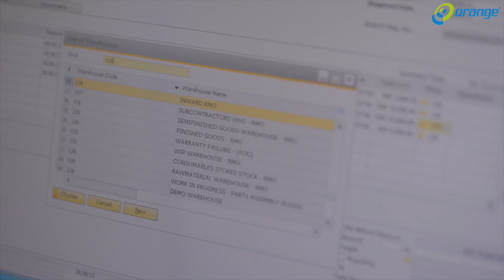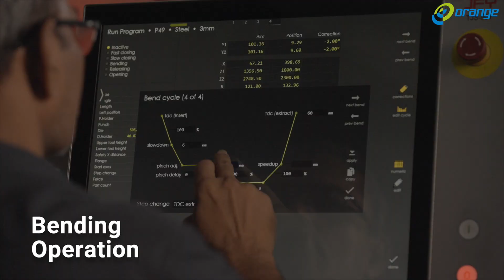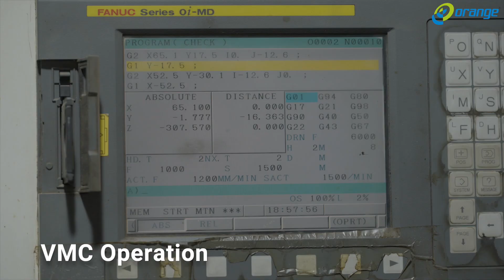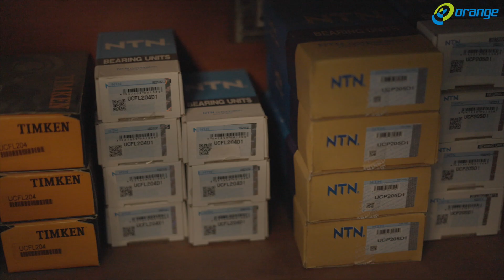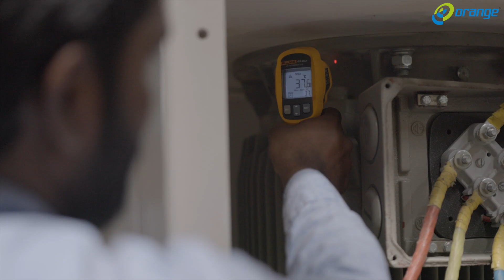Welcome to Orange Sorting | New generation AI Built-in sorting technology | Rice Milling machinery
Hey, everyone! Today, we're thrilled to take you on an exclusive tour of our corporate office and manufacturing unit, where innovation meets precision.

Since 2002, Orange has been a trailblazer in designing, manufacturing, and supplying cutting-edge color sorting machines. With a track record of over 6600 successful installations, we've been a driving force in technology evolution.

🌾 Expanding our horizons in 2022, Orange has ventured into the design, manufacturing, and supply of complete milling machines, parboiling, and dryers for the rice industry. Our commitment to excellence is evident in the 18 full grinding orders received, 9 units delivered, and 5 units successfully commissioned since our first sale.

🔧 Boasting 22 years of technical prowess and service excellence, Orange brings you the most reliable and efficient milling machines in the market. Our sustained leadership position is a testament to our dedication to continuous innovation, aligning our technology with international standards while ensuring affordability.

👩‍🔬 Orange stands as the only Indian sorting manufacturer making substantial investments in research and development. Our team of high-performance technical engineers, certified by the DSIR (Department of Scientific and Industrial Research), is at the forefront of pioneering solutions.

🌐 Recognized by the Government of India for our contributions to research and development, we are not just a company; we are a catalyst for your business growth. Orange invites you to explore and leverage our state-of-the-art technologies and services.

🏢 Corporate Office:
Let's kick things off by giving you a glimpse of our bustling corporate office, where ideas are born, and solutions take shape. Our journey started as a modest 60-channel machine manufacturer, and today, we proudly stand as the pioneers in the industry.

🏭 Manufacturing Unit:
Step into our state-of-the-art manufacturing unit, a hub of cutting-edge machinery. Witness the evolution from small-scale operations to a powerhouse capable of producing machines with an impressive throughput of 6 to 8 tons. It's a testament to our commitment to excellence and continuous innovation.

🛠️ Machinery Showcase:
Explore the heart of our operations as we showcase the diverse range of machines designed to cater to various commodities. From rice to pulses, peanuts to cashew, tea to sesame, pepper, and beyond – our machines are tailored to perfection. The success stories of our machines running seamlessly for these commodities speak volumes.

🌱 Business Growth Journey:
Our journey began with a focus on Rice Milling Machinery Operations (RMO). Today, we've expanded our horizons to provide end-to-end solutions. Our machinery supports every stage of the process, from cleaning and milling to grading, sorting, blending, and packing. This holistic approach ensures the highest quality output for our clients.

🚀 Technological Innovation:
At Orange Sorting, we thrive on technological innovation. Our high-tech reserve enables us to push the boundaries and set new standards in the industry. Join us as we unveil the magic behind our Color Sorter technology and its impact on business efficiency and profitability.

🌍 Global Reach:
Beyond our success in India, Orange Sorting has made its mark on the global stage. Our machines have found homes in various countries, contributing to the success stories of businesses worldwide.

🤝 Join the Orange Sorting Family:
Whether you're a seasoned industry player or a budding entrepreneur, Orange Sorting is here to empower your business. Join the Orange Sorting family and experience the difference that cutting-edge technology can make.